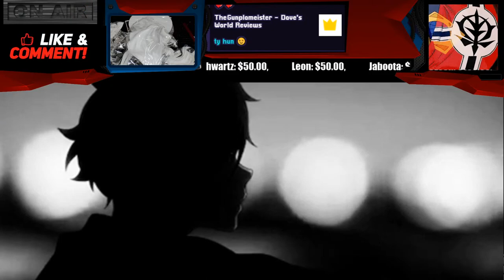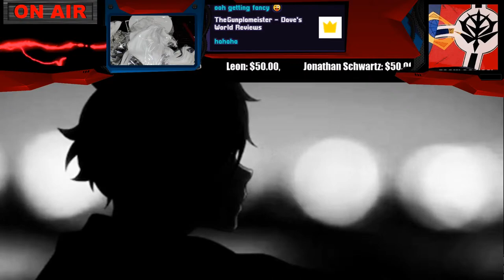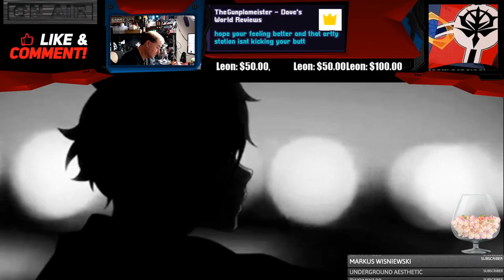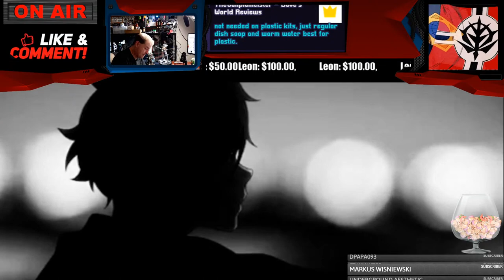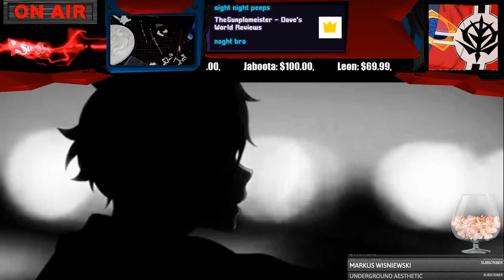lofi Hip Hop Chill And Gunpla Build Music 2021 Lo Fi Edition 12Hours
All Music From Streambeats.com

David Starshadow
561 E. El Paso Ave.

Painting
Master Airbrush Brand Portable Hobby Airbrush Spray Booth

CAMERAS
7artisans 25mm F1.8 Prime Fixed Lens